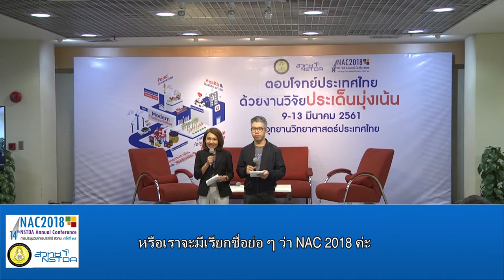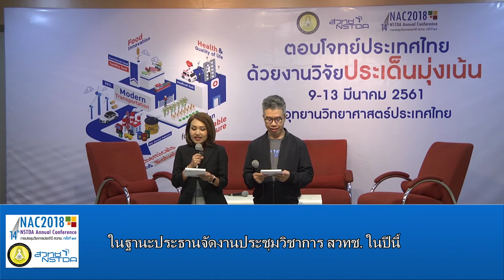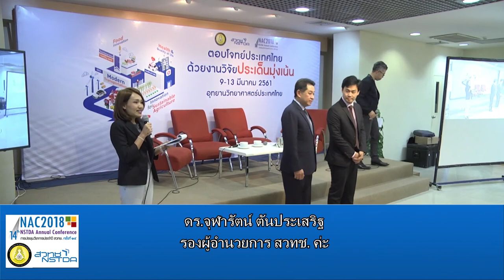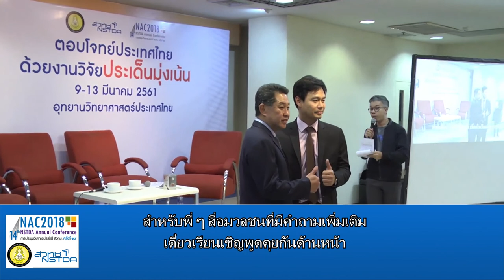งานแถลงข่าวการจัดงานประชุมวิชาการ สวทช. ประจำปี 2561 (NSTDA Annual Conference: NAC2018)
วันที่ 13 กุมภาพันธ์ 2561 ณ กระทรวงวิทยาศาสตร์และเทคโนโลยี ดร.ณรงค์ ศิริเลิศวรกุล ผู้อำนวยการสำนักงานพัฒนาวิทยาศาสตร์และเทคโนโลยีแห่งชาติ (สวทช.) พร้อมด้วย ดร.จุลเทพ ขจรไชยกูล ผู้อำนวยการศูนย์เทคโนโลยีโลหะและวัสดุแห่งชาติ (เอ็มเทค) สวทช. ในฐานะประธานจัดงานฯ ร่วมแถลงข่าวการจัดงานประชุมวิชาการ สวทช. ประจำปี 2561 (NSTDA Annual Conference: NAC2018) ภายใต้หัวข้อ “ตอบโจทย์ประเทศไทยด้วยงานวิจัยประเด็นมุ่งเน้น” จะจัดขึ้นวันที่ 9 - 13 มีนาคม 2561 ณ อุทยานวิทยาศาสตร์ประเทศไทย จ.ปทุมธานี